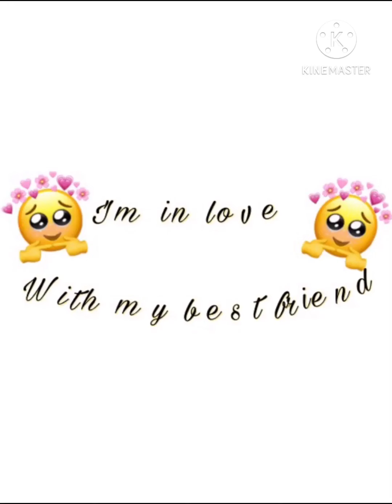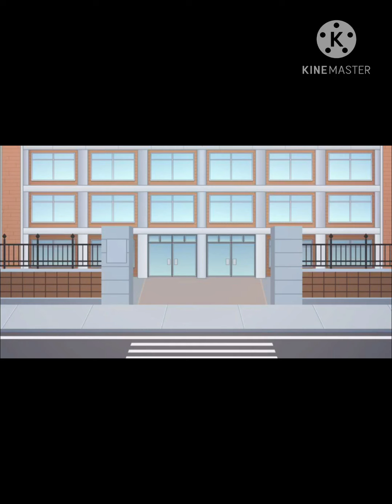I’m in love with my best friend (Part 1)